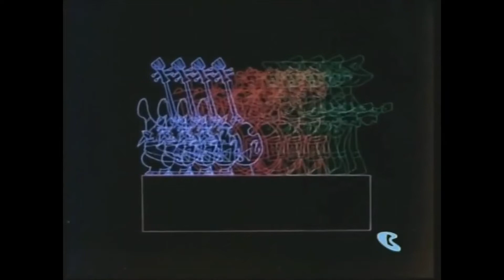Cattanooga Cats: My Group Has Too Many Cavities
Written by Harley Hatcher
Vocal by Michael Lloyd

Lyrics:
Baby, I'm really feelin' down in the dumps,
My jaws are swollen and you'd think I got the mumps.
My dentist looked at me and said "you're in the wrong group"
And now that he's through with me, we're living on soup

My group has too many cavities, too many cavities
My group

Too many cavities! Too many cavities!
I brush with the fluoridized brand of the leading paste,
And when I couldn't brush, I chewed the gum with the flavorful taste.
Test after test is made, I failed every one.
I brushed and I brushed but somehow never won.